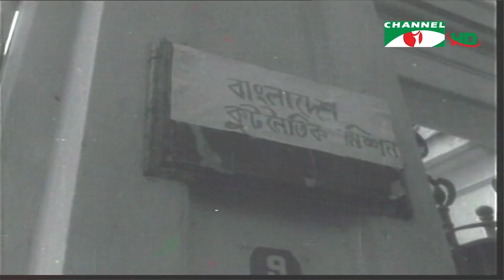গৌরব আর গর্বের মাস মার্চ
গৌরব আর গর্বের মাস মার্চ। জাতির পিতা বঙ্গবন্ধু শেখ মুজিবুর রহমান মুক্তিকামী বাঙালির দেশ বাংলাদেশের স্বাধীনতা ঘোষণা করেছিলেন এ মাসেই। জাতির পিতা তার হাতে গড়া সংগঠন আওয়ামী লীগের নেতাদের নিয়ে প্রতিদিনই বৈঠক করেছেন। স্বাধীনতার জন্য আওয়ামী লীগের রাজনৈতিক প্রস্তুতি নিয়ে ধারাবাহিক প্রতিবেদনের আজ একাদশ পর্ব।

worldwide.